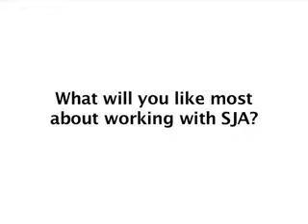Working for a Recruiting Company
Working for a recruiting company - building relationships with co-workers and clients. Visit the Stephen James website at StephenJames.com for more information.